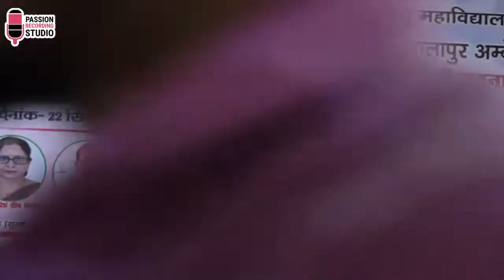इस उम्र में भी इस बुज़ुर्ग कवि का जवाब नहीं | Vidya Prasad Mishr Ambedkar Nagar | Mushaira 2019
Kavi- Vidya Prasad Mishr Ambedkar Nagar
Anchor- Tarkeshwar Mishra Jigyasu
Camera-Ramu Shyamu
Editor-Anees Ahmad-Adnan Ahmad
(मुशायरा पंडित राम लखन शुक्ल राजकीय स्नातकोत्तर महाविद्द्यालय आलापुर अम्बेडकर नगर 2019)
bhojpuri songs, Bhakti, romantic, hot, desi bhojuriya sangeet

Our Services
Equipment with international class imported hardware.
Digital Multi-track live recording.
Digital Music programming and sequencing.
Specialist in Islamic songs ( Naat-Nouha).
Specialist in regional album (Bhojpuri etc.).
Jingle (Advertisement) songs and voice-overs.
Voice-Overs dubbing for videos and films.
World class audio-mixing and mastering.
Convenience of Video shooting & releasing.
Facilities for audio & album releasing.
CD & audio -cassette creation & label printing.
Passion Recording Studio
Address- Mohd. Rayees Passion Studio
Post- Sikandarpur (Purvi Naka), Akbarpur
Dist.- Ambedkar nagar, Uttar Pradesh, India -224186